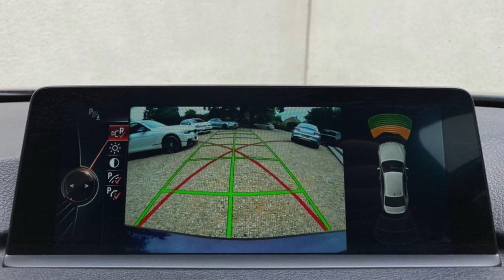TRANSFORMING THIS AMAZING PURPLE SILK BMW 340I WITH A HUGE SPEC!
Welcome back to the channel and welcome to a rather special car! This BMW 340i is finished in Purple Silk Metallic and features an £9,000 in optional extras! Make sure you watch the video to see how we transform this beautiful car and we hope you enjoy it.